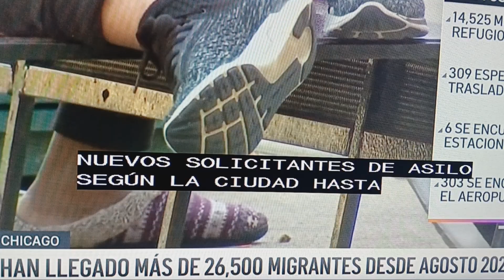Chicago- han llegado más de 26,500 ilegales.